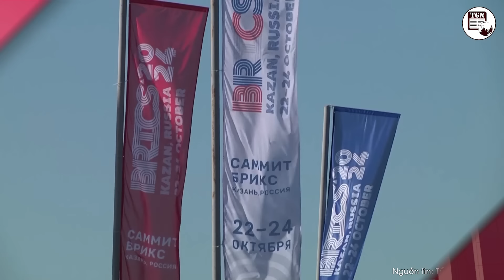10 điều Tổng thống Putin dạy bảo phương Tây - Âm mưu ‘phế truất’ ông Zelensky cũng bị vạch trần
THẾ GIỚI NGHIÊNG | Trong 1 khoảng thời gian rất dài, Hoa Kỳ và các đồng minh đã không chú ý lắng nghe cảnh báo từ Nga. Tuy nhiên kể từ giờ, họ sẽ bắt buộc hiểu đối thủ của mình đang nghĩ gì, hay nói cách khác là phải tìm hiểu tư duy chiến lược của Tổng thống Vladimir Putin.